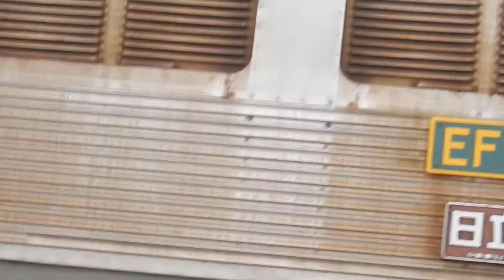EF81-303による4083レ 多々良踏切通過